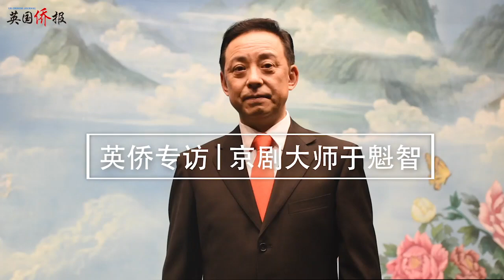英侨人物｜京剧大师于魁智：让西方友人认识京剧，爱上京剧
应英国绅诺制作（Sinolink Production）邀请，中国京剧表演艺术家于魁智和李胜素率中国国家京剧院一团20与艺术家再次来英为大家呈现无数段经典京剧曲目。在演出之前，中国京剧大师于魁智在伦敦沙德勒之井剧院（Sadler Wells Theatre）身着笔直的西装，神采飞扬，与英国侨报记者探讨了中国京剧文化在西方发展的近况。